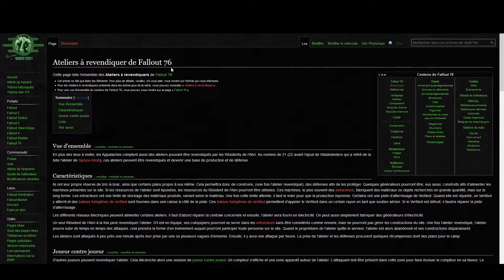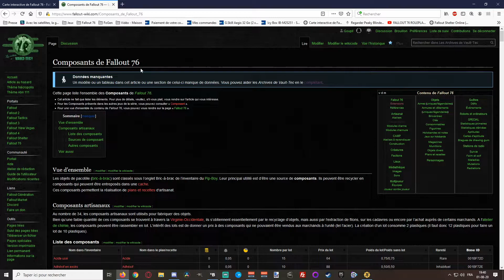Fallout 76 - Composants en Masse - 004 - Acier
00:00 Intro
01:00 Ateliers à revendiquer
03:19 Recyclage d'armes
04:00 Parcours
04:47 Événements
06:10 Conclusion